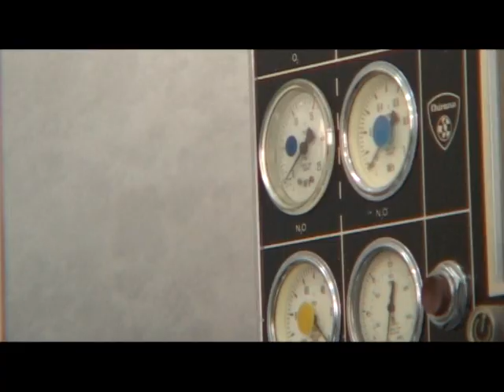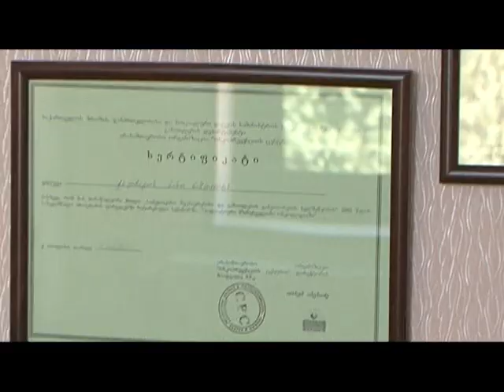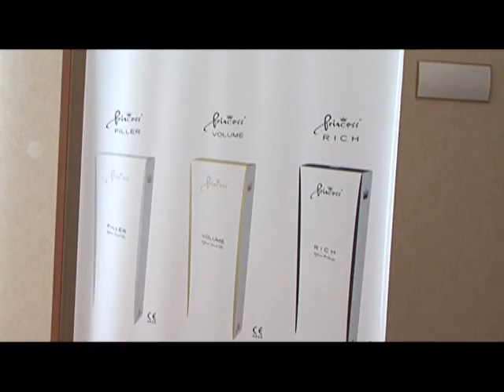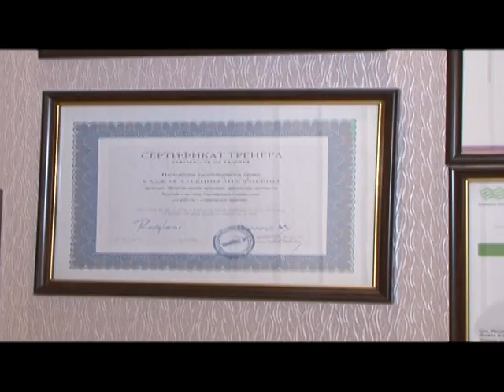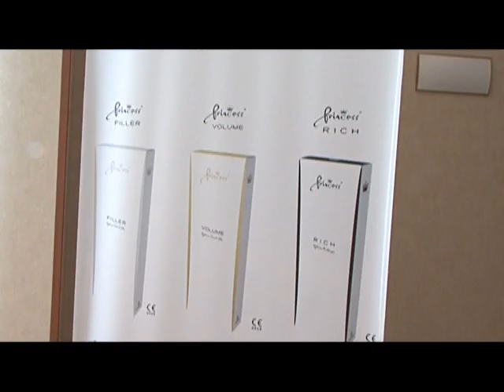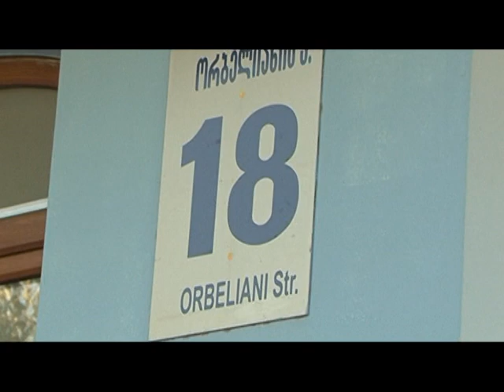Fashion Time - Total Charm